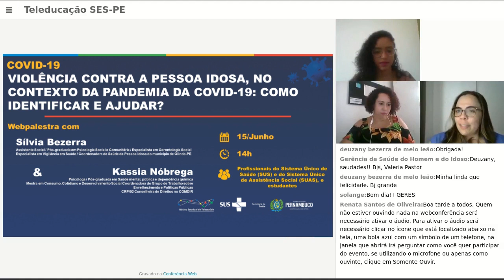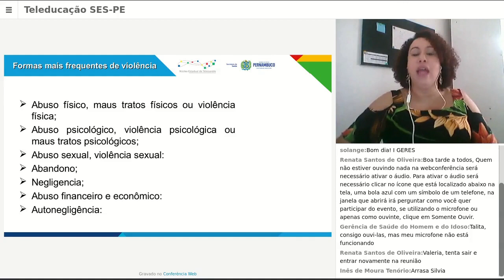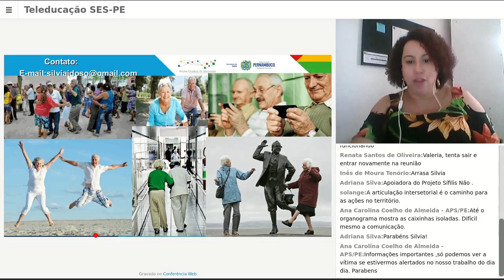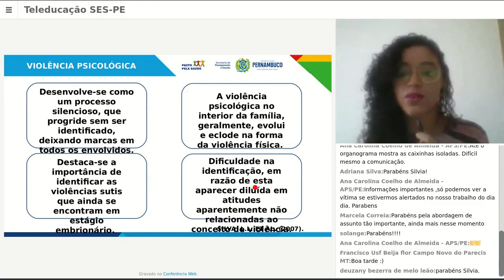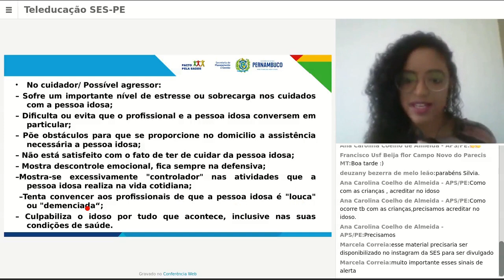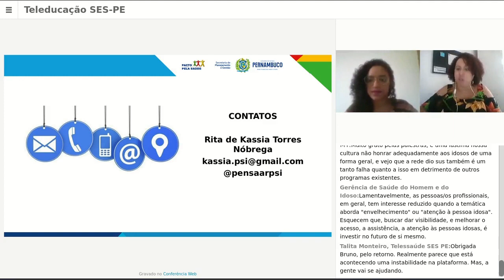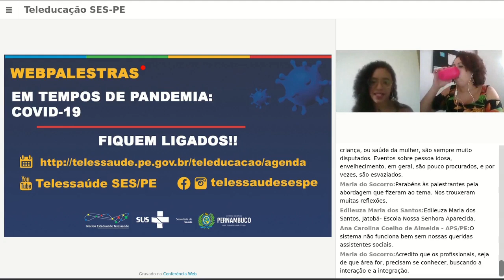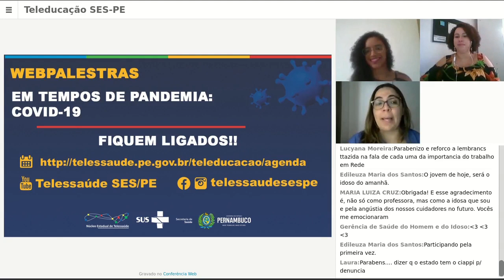COVID-19: Violência Contra a Pessoa Idosa no contexto da Pandemia da Covid 19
Violência Contra a Pessoa Idosa no contexto da Pandemia da Covid 19: Como identificar e ajudar.  Silvia Bezerra e Kassia Nóbrega discutem a temática neste vídeo.

O artigo 19 do capítulo 4 do Estatuto do Idoso caracteriza a violência contra o idoso qualquer ação ou omissão, praticada em local público ou privado, que lhe cause dano ou sofrimento físico e psicológico.
Núcleo Estadual de Telessaúde de Pernambuco
Secretaria Estadual de Saúde de Pernambuco